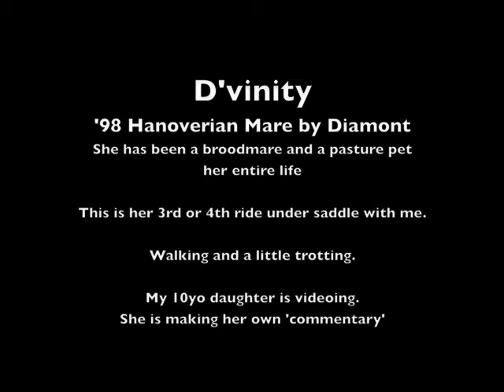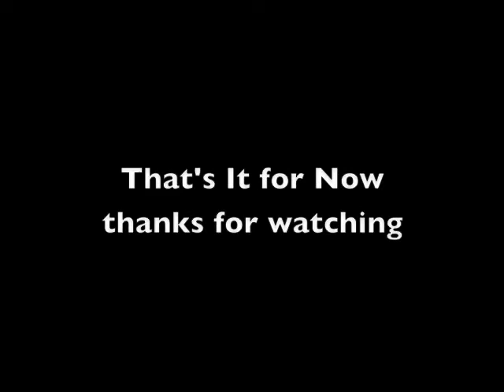Divinity Under Saddle Aug 8, 2012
This is D'vinity. My 14yo Hanoverian mare I've just recently put under saddle. She's been sat on a lot over the years but never asked to work.  Video highlights my 10yo daughter's oh so pleasant attitude about helping me get video. Listen to her lovely comments. As I don't ever have 'eyes on the ground' this videos help me to see if what I feel is the same as what I see and I get to see what my horsey looks like